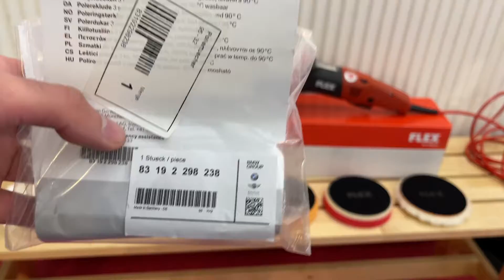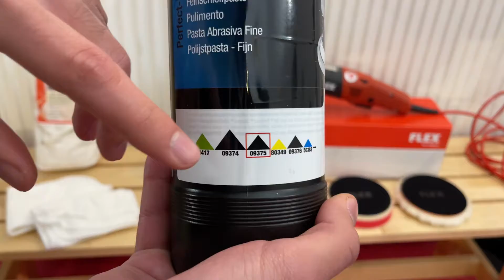ΕΡΧΕΤΑΙ *DETAILING SERIES* ΣΤΟ ΚΑΝΑΛΙ ~ #1 ΕΞΟΠΛΙΣΜΟΣ ΓΥΑΛΙΣΜΑΤΟΣ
Flex PE 14-3 125 Περιστροφικός Αλοιφαδόρος 1400W με Ρύθμιση Στροφών

ΣΥΝΤΟΜΑ ΝΕΟ SERIES ΣΤΟ ΚΑΝΑΛΙ ΜΕ ΒΙΝΤΕΟ - HOW TO - DIY - ΓΥΑΛΙΣΜΑ - ΚΕΡΩΜΑ - ΠΡΟΣΤΑΣΙΑ ΧΡΩΜΑΤΟΣ.

ΤΟ ΒΙΝΤΕΟ ΑΥΤΟ ΔΕΝ ΕΙΝΑΙ SPONSORED ΑΠΟ ΤΙΣ FLEX, 3M, SONAX & BMW.

ΕΥΧΑΡΙΣΤΩ ΓΙΑ ΤΟΝ ΧΡΟΝΟ ΣΑΣ.